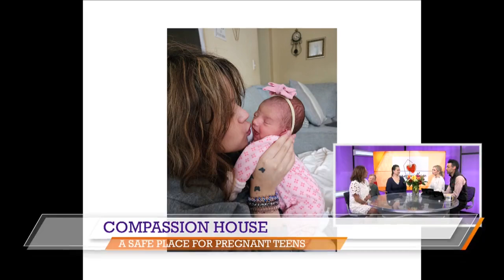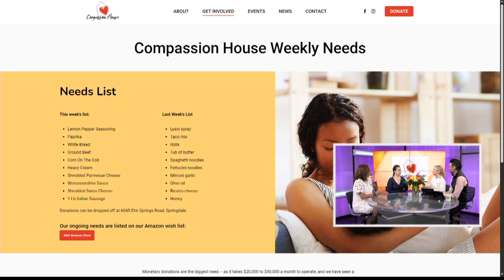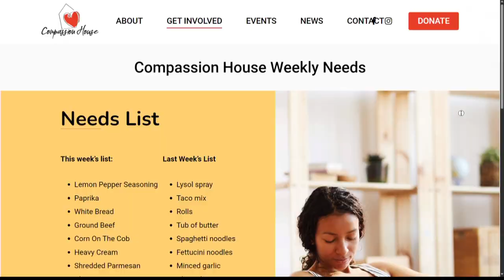Supporting the Compassion House